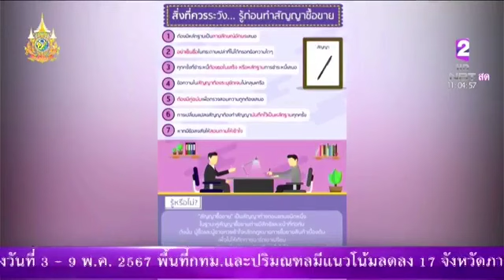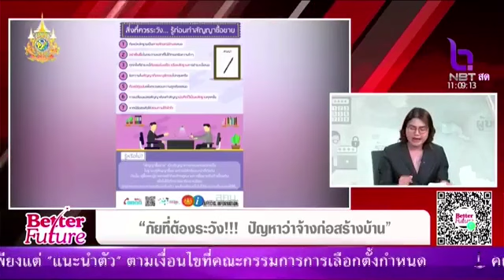สคบ.เตือนภัย...ภัยที่ต้องระวัง ปัญหาว่าจ้างก่อสร้างบ้าน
สัมภาษณ์ นิตยาภรณ์ วงศ์คำ ผู้อำนวยการฝ่ายควบคุมด้านสัญญา (สคบ.)
รายการ Better Future ออกอากาศวันที่ 2 พฤษภาคม 2567